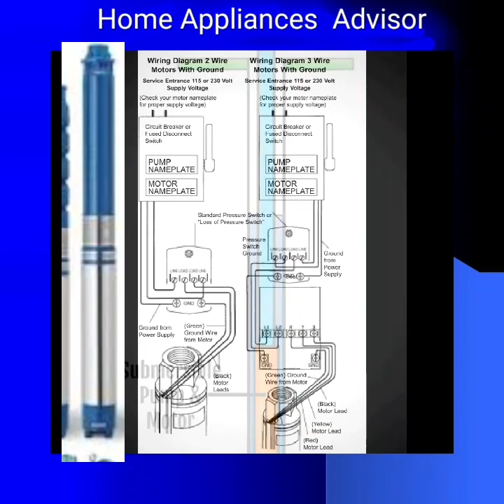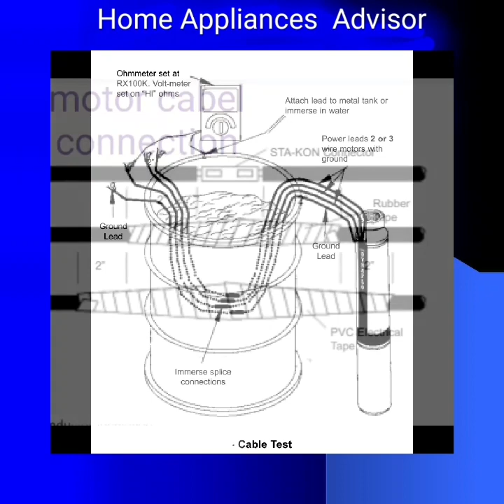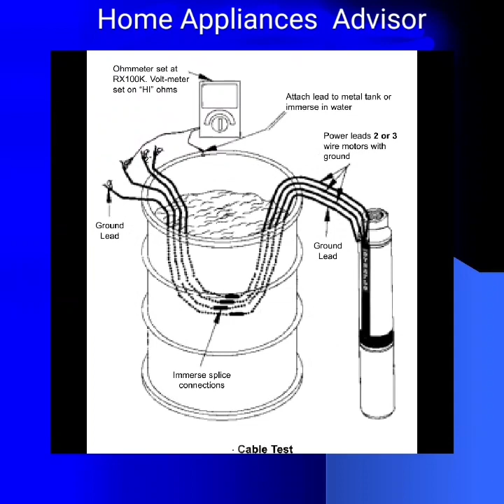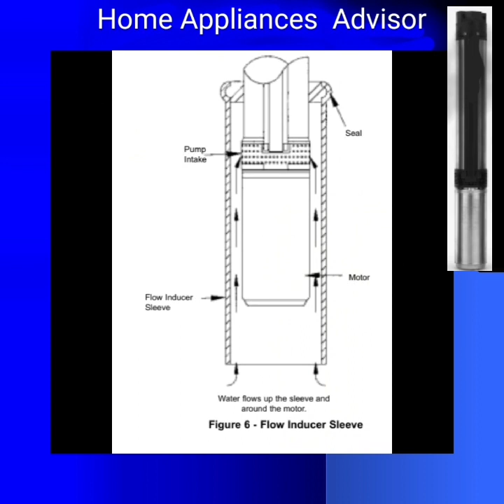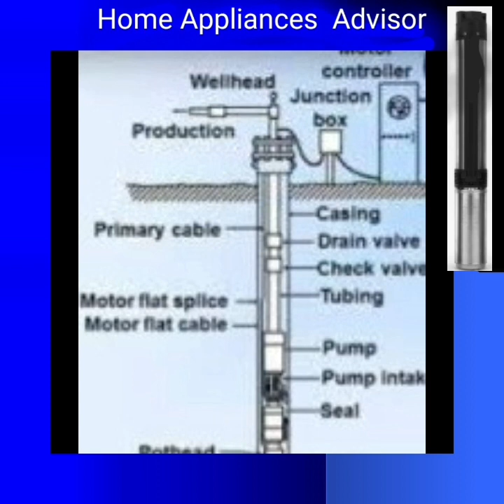सबमर्सिबल वाटर पंप की स्थापना के लिए कदम Steps for Proper Installation of Submersible Water Pump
सबमर्सिबल वाटर पंप की उचित स्थापना के लिए  कदम
 Video तैयार किया -    मोहन चंद्र पपनै

में सभी का स्वागत है |
कृपया पूरा वीडियो देखें,
सबमर्सिबल वाटर पंप को ठीक से स्थापित करने के बारे में यहां बताया गया है।
कुएं का निरीक्षण करें, आवरण को बाहरी क्षति के संकेतों की तलाश में, गहराई और खड़े जल स्तर की जांच करें
कुएं की कुल गहराई की जाँच करें - जमीनी स्तर से कुएँ के तल तक की दूरी। सिर - पंप से जमीनी स्तर तक एक ऊर्ध्वाधर दूरी जहां पानी छोड़ा जाता है या दबाव टैंक में होता है। GPM - पंप द्वारा उत्पादित GPM में पानी की मात्रा
 आपूर्ति किए गए घटकों का निरीक्षण करें
बिजली आपूर्ति रेटिंग की तलाश में सबमर्सिबल मोटर के विवरण की जांच करें, यह पहचानें कि यह 2-वायर सिंगल फेज है, 3-वायर सिंगल फेज है और पंप स्टार्टर बॉक्स या 3 फेज कॉन्फ़िगरेशन की जरूरत है। जांचें कि सबमर्सिबल पंप ड्रॉप केबल मोटर केबल और मोटर के अनुकूल है और पानी में डूबने के लिए सही ढंग से रेट किया गया है। जांचें कि फिटिंग पंप पर आउटलेट, राइजिंग मेन और बोर कैप से मेल खाती है।
पंप करने के लिए फिट मोटर
 पर स्प्लिट शाफ्ट को लुब्रिकेट करने और सील करने के लिए आपूर्ति किए गए ग्रीस का उपयोग करें। टेप पॉली पाइप या थ्रेड टेप के साथ फ्लैट फिटिंग और पंप में पेंच।
आपूर्ति केबल स्प्लिस किट के साथ मोटर केबल के लिए स्प्लिस ड्रॉप केबल
जब ड्रॉप केबल को स्प्लिस किया जाना चाहिए या मोटर लीड से जोड़ा जाना चाहिए, तो यह आवश्यक है कि स्प्लिस पानी से तंग हो। ब्याह को व्यावसायिक रूप से उपलब्ध पॉटिंग या हीट सिकोड़ने वाली स्प्लिसिंग किट के साथ बनाया जा सकता है। किट के निर्देशों का सावधानीपूर्वक पालन करें।
पानी के कुएं के बगल में पम्प असेंबल करना
फिट राइजिंग मेन टू पंप एंड रोल आउट। बढ़ते मुख्य के दूसरे छोर पर फिट बोर कैप।
राइजिंग मेन के साथ-साथ रोल आउट ड्रॉप केबल
राइजिंग मेन और ड्रॉप केबल के साथ पंप और रोल आउट करने के लिए स्टेनलेस स्टील सुरक्षा केबल संलग्न करें। राइजिंग मेन को स्ट्रेच करने के लिए सेफ्टी केबल एंड टू बोर कैप संलग्न करें।
प्रत्येक 4 - 6 मीटर (13.1 – 19.7 फीट) की दूरी पर ग्रे डक्ट टेप के 4 - 6 मोड़ों के साथ ड्रॉप केबल को राइजिंग मेन से जोड़ें
आप ज़िप संबंधों का भी उपयोग कर सकते हैं। राइजिंग मेन को स्ट्रेच करने के लिए कुछ स्लैक होने दें। आप इसे बचाने के लिए केबल स्प्लिस की पूरी लंबाई को राइजिंग मेन पर टेप कर सकते हैं। कुछ मीटर अतिरिक्त ड्रॉप केबल को डबल करने दें और बोर कैप के नीचे राइजिंग मेन पर टेप करें। यदि केबल स्प्लिस या मोटर को बाद की तारीख में बदलने की आवश्यकता हो तो इसकी आवश्यकता हो सकती है।
जांचें कि फिटिंग तंग हैं, जांचें कि केबल सुरक्षित हैं और खिंचाव की अनुमति देने के लिए ढीले हैं।
यदि असेंबली का वजन संभालने के लिए पर्याप्त हल्का है, तो बोर कैप एंड को पकड़ने के लिए एक सहायक के साथ पंप के अंत को धीरे से कुएं में कम करें। असेंबली को छेद के नीचे फ़ीड करें, इलेक्ट्रिक ड्रॉप केबल को नुकसान को रोकने के लिए विशेष ध्यान दें। assembley को आवरण के शीर्ष पर बोर कैप द्वारा निलंबित किया जाना चाहिए।.
 यदि असेंबली के भार को सुरक्षित रूप से संभाला नहीं जा सकता है तो कार के पहिये से बने रोलर का उपयोग किया जा सकता है
गोफन और "डी" हथकड़ी के साथ वाहन को बोर कैप संलग्न करें। रोलर को अच्छी तरह से लगाएं। पंप को अच्छी तरह से नीचे करने की अनुमति देने के लिए वाहन की स्थिति। वाहन को कुएं की ओर चलाएं। यदि संभव हो तो अंतिम मीटर को हाथ से नीचे करें या वेल कैप को रोलर के ऊपर से टकराने दें और आवरण पर स्थिति में आ जाएं।
पंप स्टार्टर, पंप कंट्रोलर और पंप प्रोटेक्शन डिवाइस को पावर सप्लाई और टेस्ट पंप से कनेक्ट करें। पानी को सतह पर आने के लिए कुछ क्षण दें।
प्रारंभिक परीक्षण पूरा होने पर आवश्यक पाइप कार्य को बोर कैप से जोड़ने के लिए आगे बढ़ें। अंत में पंप सुरक्षा उपकरणों और नियंत्रणों के पंप संचालन और संचालन का परीक्षण करें।
कृपया
 मोनोब्लॉक सेंट्रीफ्यूगल पंप स्थापना, संचालन और रखरखाव  के लिए हमारे अपलोडेड
video को देखें

धन्यवाद

अगर हमारे लिए कोई सुझाव देना है,
तो कृपया हमारे
 व्हाट्स एप नं